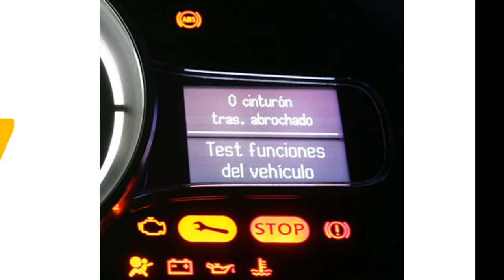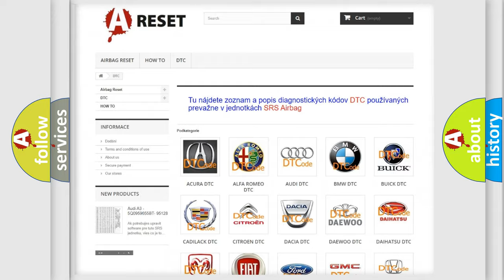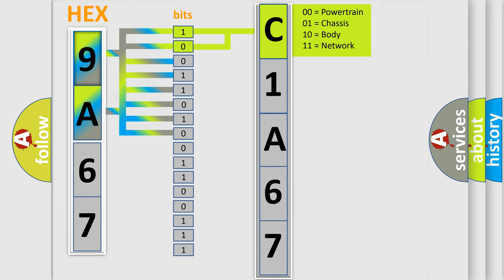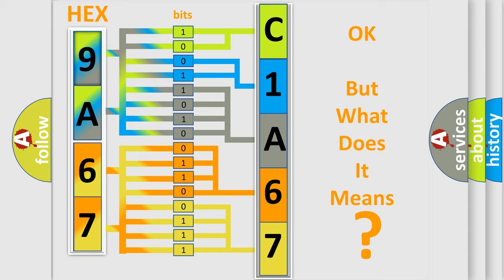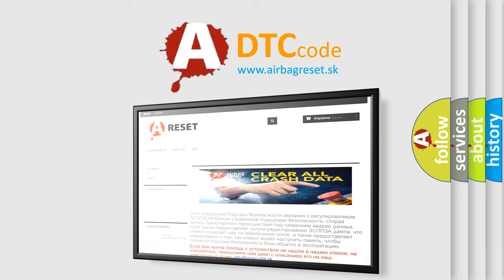DTC Lincoln C1A67-98 Short Explanation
Contents:
0:21 Basic DTC analysis according to OBD2 protocol standard.
1:48 Insight into programming
2:58 A diagnostically understandable description of the Diagnostic Trouble Code
3:05 Basic error definition

Make:
Lincoln
Code:
C1A67 98
Definition:
Throttle Valve Position Control Throttle Stuck Temporarily (Bank 1)
Description:
Engine started,and the battery voltage is greater than 7 volts,and despite control signal to throttle valve,no position change was detected in 0.6 seconds.The throttle valve activation occurs via an electric motor (throttle drive) in the throttle valv
Cause:
TP sensor signal circuit is open (inspect wiring &amp;connector)TP sensor signal circuit is shorted to groundTP sensor or module is damaged or it has failedThrottle valve is damaged or dirtyThrottle valve control module is faulty
Failure Type: